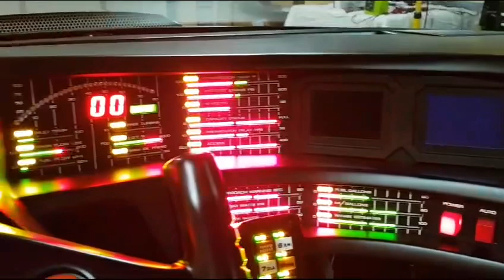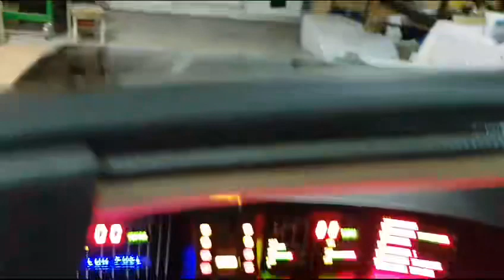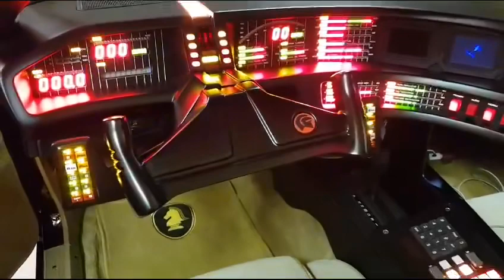KI2000 - TALK TO KITT AND VOICE ACTIVATE YOUR CAR DOORS, ENGINE START..ETC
KI2000 app available for Kitt talk and voice activation features.

Get the KI2000 app from Google play or App store.